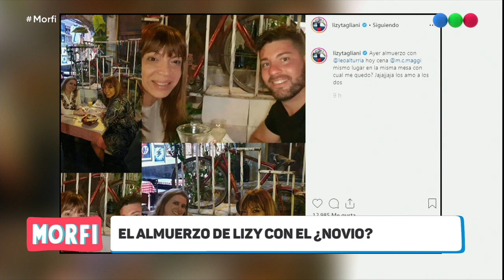¿Lizy almorzó con su novio? - Morfi